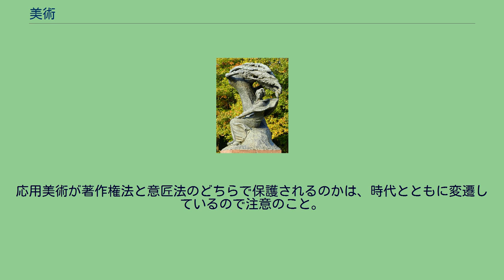美術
ワルシャワのショパン像／ポーランドはワルシャワのワジェンキ公園にある、フレデリック・ショパンの銅像。
美術（びじゅつ）とは、視覚で捉えることを目的として表現された造形芸術（視覚芸術）の総称。
原始時代の洞窟壁画（ラスコーの壁画など）は呪術的な目的で描かれ、人間、牛の姿を巧みに捉え、日常的な実用性を離れた表現となっており、美術史の始めのページを飾るものである。
美術は多く宗教とともに発達してきたが、近代以降は宗教から独立した一分野を形づくるようになり、個性の表現としても捉えられるようになってきている。
美術は芸術の一分野である。
芸術とは、表現者あるいは表現物と、鑑賞者とが相互に作用し合うことなどで、精神的・感覚的な変動を得ようとする活動である。
とりわけ表現者側の活動として捉えられる側面が強く、その場合、表現者が鑑賞者に働きかけるためにとった手段、媒体、対象などの作品やその過程を芸術と呼ぶ。
表現者が鑑賞者に伝えようとする内容は、信念、思想、感覚、感情など様々である。
日本語の美術は芸術即ち、『後漢書』5巻孝安帝紀の永初4年（110年）2月の五経博士の劉珍及による「校定東觀 五經 諸子 傳記 百家蓺術 整齊脫誤 是正文字の「蓺術」から来ており、本来の意味は技芸と学術である。
「美術」は、1873年（明治6年）、日本政府がウィーン万国博覧会へ参加するに当たり、出品分類についてドイツ語の Kunstgewerbe および Bildende Kunst の訳語として「美術」を採用したのが初出とされる（山本五郎『意匠説』。すなわち「墺国維納府博覧会出品心得」の第二ケ条（展覧会品ハ左ノ二十六類ニ別ツ）第二十二区に「美術（西洋ニテ音楽、画学、像ヲ作ル術、詩学等ヲ美術ト云フ）（後略）」と記される。
これは黒川真頼が翻訳したとされるが、西周が1872年（1878年説もあり）『美妙学説』で英語のファインアート(fine arts)の訳語として採用した（「哲学ノ一種ニ美妙学ト云アリ、是所謂美術(ハインアート)ト相通シテ（後略）」とある）説もある。
1876年（明治9年）に初の美術教育機関として工部大学校に工部美術学校が開設された。
また、1877年（明治10年）の『内国勧業博覧会区分目録』には、「第三区　美術　但シ此区ハ、書画、写真、彫刻、其他総テ製品ノ精巧ニシテ其微妙ナル所ヲ示ス者トス」とあり、ファインアートのうち視覚芸術に限定した概念となった。
文芸、音楽、演劇などは上位概念の「芸術」が使われている。
ある時代の美術が一定の特徴や傾向を示している場合、様式概念を用いて説明することがよく行われる。
例えばゴシック様式、バロック様式などである。
一つの優れた作品、あるいは優れた作家が誕生し、時代の要求に応えた新たな美の形式を提示すると、同時代の作家たちがそれに影響され、多くの模倣作が造られるものである。
代表的な美術の分野（ジャンル）は絵画と彫刻である。
これに、版画、陶芸、染織、写真、インスタレーション、映像、パフォーマンスなども含む場合がある。
隣接するものには、イラストレーション、デザインや工芸などの応用美術や、漫画やアニメ、映画などの大衆芸術がある。
欧米では建築が美術の一部あるいは美術に隣接した分野とされることも多い。
一方、日本では建築が工学的側面から捉えられることが多く、美術と捉える意識は薄い。
明治維新以降、日本政府は富国強兵・欧米列強国との不平等条約等を覆す目的で近代国家作りに励んだため、建築もまず技術として捉えられたこと、また、関東大震災などの影響で耐震技術への関心が高かったことなどが理由に挙げられる。
大学においても建築の課程は芸術系に置かれるよりも、工学系に置かれる場合が多い。
応用美術が著作権法の保護の対象になるかどうかが論点になった判例がある。
応用美術が著作権法と意匠法のどちらで保護されるのかは、時代とともに変遷しているので注意のこと。
視覚障害者の美術鑑賞